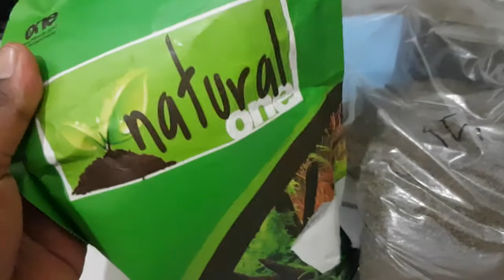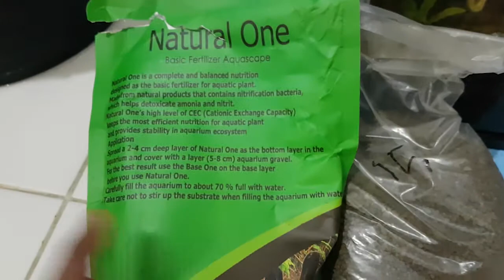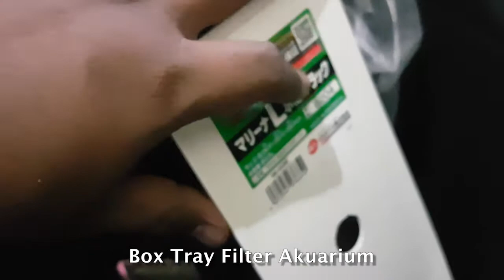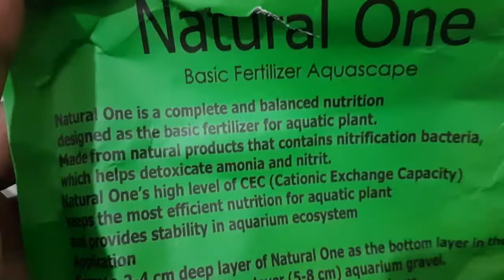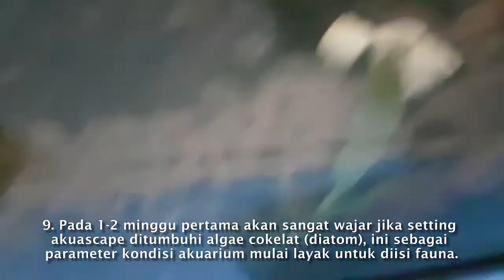Belajar Aquascape Sederhana | Urban Gardening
Aquascape merupakan hobi kesenian dalam mengatur tanaman air tawar, batu, kayu dan yang lainnya di dalam media (tank) kaca atau akrilik yang berupa akuarium. Aquascape tidak hanya memelihara jenis ikan tapi juga memelihara semua komponen-komponen penyusun yang ada di dalam akuarium, dengan berbagai pendekatan dan ketelitian menjadi suatu ekosistem air tawar yang seimbang.

Ada banyak teknik dan tema yang dapat digunakan dalam membuat aquascape. Semuanya tergantung pada keahlian, keterampilan dan kelengkapan komponen-komponen penyusun dalam aquascape yang kita gunakan. Berikut alat dan bahan yang digunakan dalam pembuatan aquascape sederhana ini, diantaranya adalah :

1. Tank/Akuarium (Akrilik) Uk. 60cm x 30cm x 30cm (disesuaikan kebutuhan)
2. Pompa Filter Akuarium
3. Lampu UV/LED Akuarium
4. Heater (Pengatur Suhu) Akuarium
5. Air Bersih (Sudah di Treatment/Aerasi dan Filterisasi)
6. Pasir Malang (Substrat)
7. Pupuk Dasar Akuarium
8. Bio Ring Ceramics (Rumah Bakteri)
9. Kerikil dan Bebatuan
10. Tanaman Air
11. Ikan Hias
12. Arang, Spons, Selang Pompa, Lem, dsb.